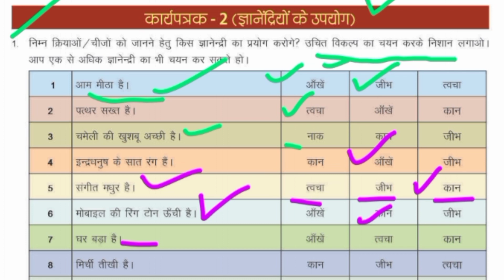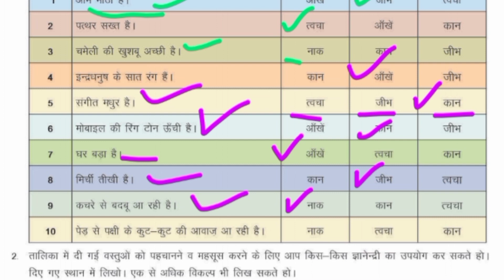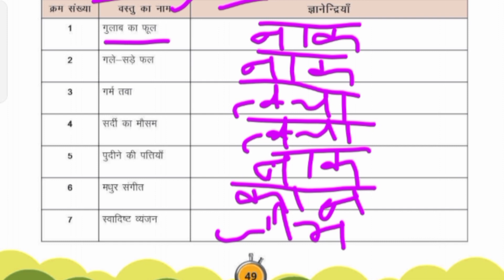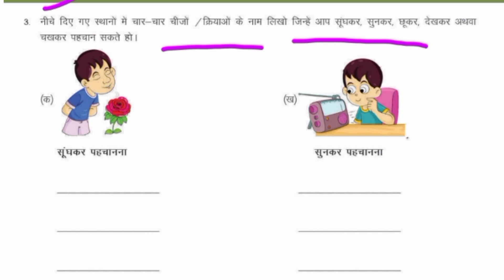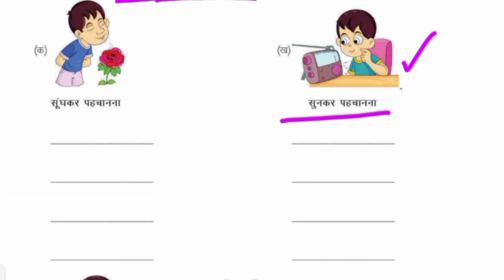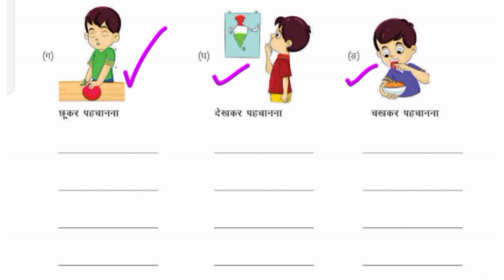Udaan worksheet solution/path 2 Neha ka janmdin/EVS/Karyapatrak 2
Udaan worksheet solution